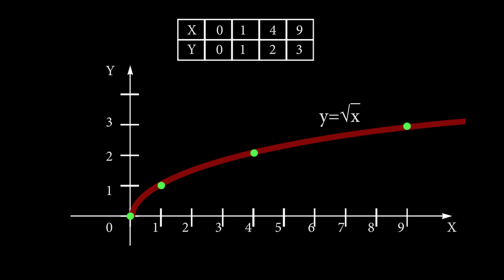8 клас. Алгебра. Функція "вітка параболи", її графік і властивості. Частина №1